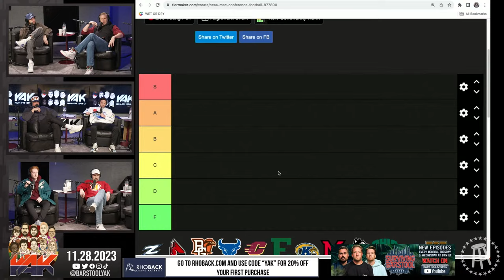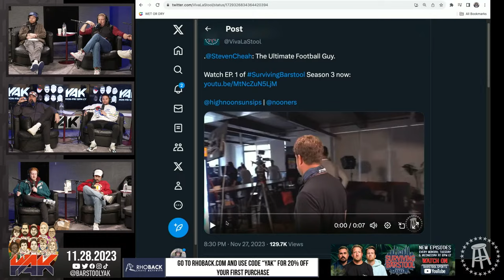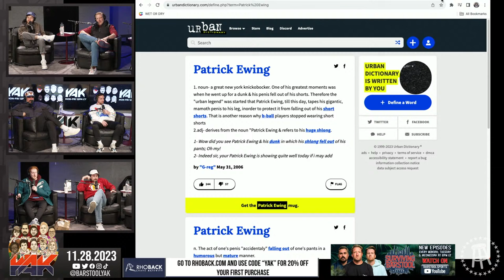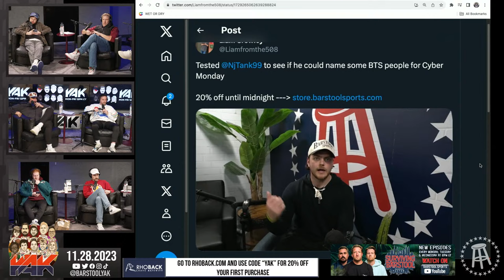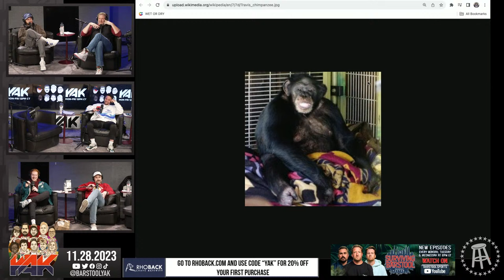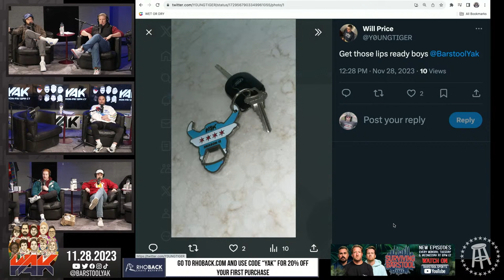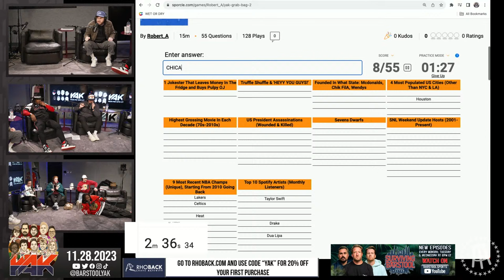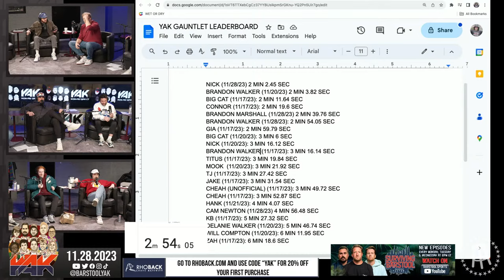Cam Newton and Brandon Marshall Take On The Yak Gauntlet | The Yak 11-28-23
Always has.